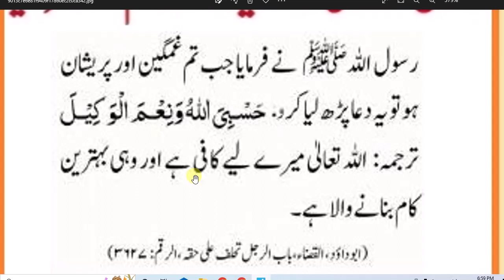daily Dua every Muslim// عشاء کے بعد تنہائی میں پڑھی جانے والی دعا